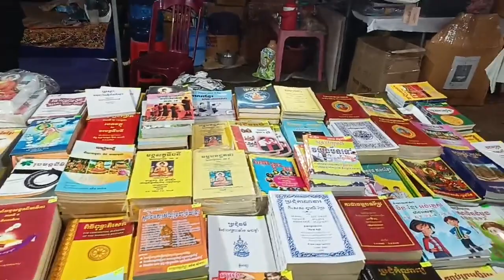ផ្សាយព្រះធម៌វត្តអូរត្រាវ​ : ខ្មែរចាប់ផ្ដើមចេញរកស៊ីហើយ នៅបុណ្យសីមាវត្ត សំរោងឯក ២៦-៣-២០២៣ Fb th Thoi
អំពីវត្តអូរត្រាវនៃយើងខ្ញុំ :
អរិយធម៌និងវប្បធម៌ជាសំណុះលក្ខណ:ផ្ទាល់របស់ជិវភាព​  ប្រាជ្ញា  សិល្ប: និងសំភារ:នៃ
ប្រទេសឬក៏សង្គមនិមួយៗដោយឡែកខែ្មរនៅប្រទេសវៀតណាមខាងត្បូង(កម្ពុជាក្រោម)​
​​ដើមឡើយក៏បានមានវប្បធម៌និងអរិយធម៌ដ៏ត្រចះត្រចង់របស់ខ្លួនផងដែរ​​ តែដោយមាន
សង្រ្គាមលោកនិងសង្រ្គាមសីវិលកើតឡើងបន្តបន្ទាប់រាប់សតវត្សរ៍មកបានធ្វើឲ្យវប្បធម៌
និងទំនៀមទំលាប់ខ្មែរក្រោម ធ្លាក់ចុះនិងបាត់បងជាច្រើន​ ក្នុងនោះក៏មានវប្បធម៌បរទេស
ហូរចូលមកលាយលំជាមួយផងនោះ​ បានធ្វើឲ្យយើងពិបាកចំណាំបានថាជាវប្បធម៌ខ្មែរ។​​
ហេតុនេះ​ វប្បធម៌អូរត្រាវយើងខ្ញុំបាននឹងខិតខំរាវរកឡើងវិញនូវអ្វីដែលបានបាត់បង់ ហើយ
បានរក្សាទុក នូវអ្វីដែលបានបន្សល់ទុកមក​ ​ដើម្បីដាក់បង្ហាញនៅក្នុងគេហទំព័រនេះ ក្នុង
បំណងចង់ឲ្យអ្នកស្រាវជ្រាវបានដឹងបានស្គាល់និងសំរាប់អ្នកសិក្សាជំនាន់ក្រោយបានយល់
នូវវប្បធម៌របស់ជនជាតិមួយដែលរសនៅលើផែនដីយើងនេះ។​ ហេតុនេះ​ បើសិនជាលោក
អ្នកបានចូលមើលហើយមានឃើញត្រង់ណាមានការខ្វះចន្លោះមិនត្រូវតាមទំនៀមទំលាប់
ឬក៏មិនសមហេតុផលទៅតាមទំនៀមរបស់ខែ្មរនោះ​ សូមលោកអ្នកជួយសហការជាមួយ
នឹងយើងខ្ញុំដើម្បីកែលំអបន្ថែម។